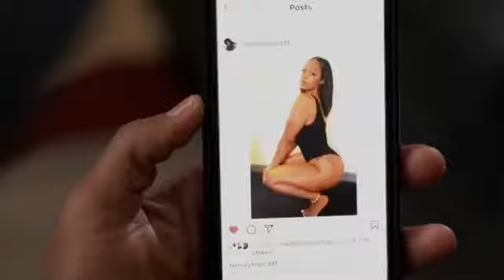When you can’t trust family.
I.B. Blackman Collection
Premium Urban Lifestyle Apparel

Funny Video